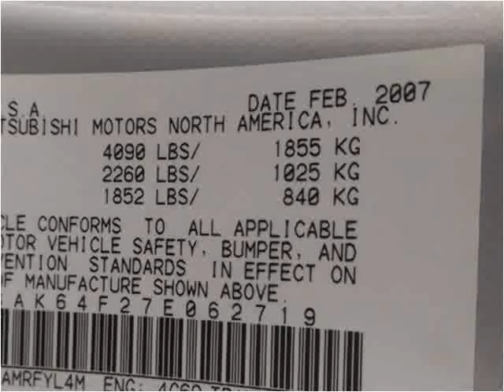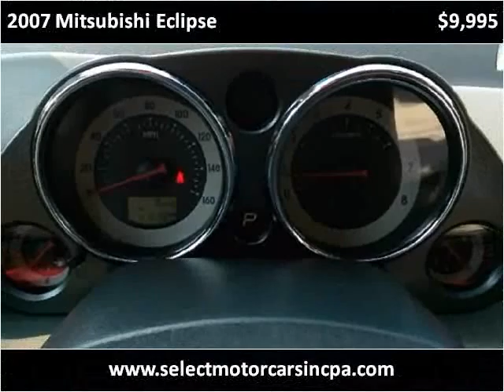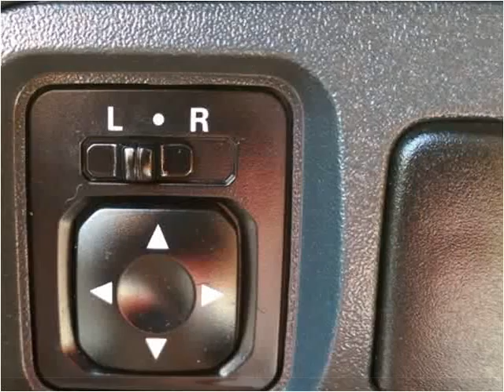2007 Mitsubishi Eclipse Used Cars Moosic PA